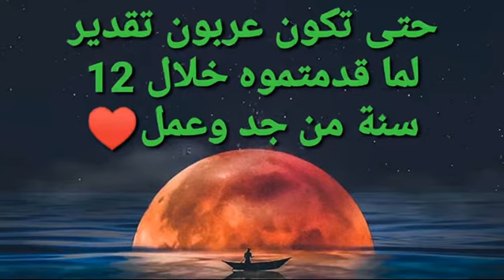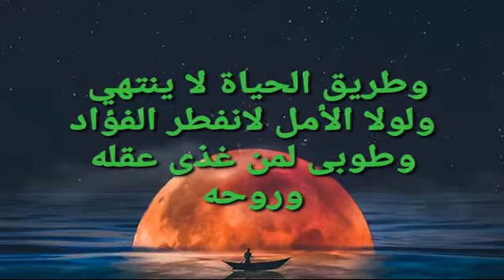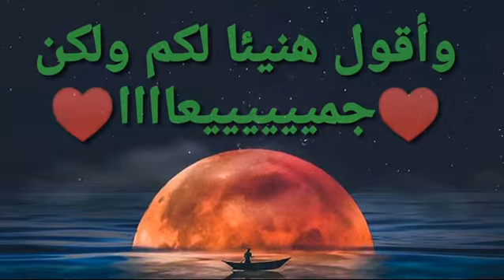كلماتي لتلاميذ الثانية باكالوريا في فيديو دقيقة ودقيقة ⁦♥️⁩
كل التوفيق لكل تلاميذ الثانية باكالوريا بعد سنة عجيبة وغريبة ومليئة بالأحداث.
متمنياتي للجميع بالنجاح وكل التوفيق فيما تبقى من الحياة الدراسية والحياة ككل.
تحياتي ⁦♥️⁩⁦♥️⁩⁦♥️⁩⁦♥️⁩